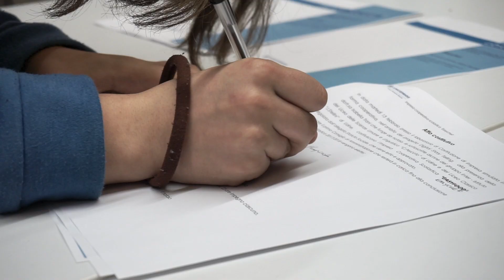Federica Riva - Crea la tua Startup!